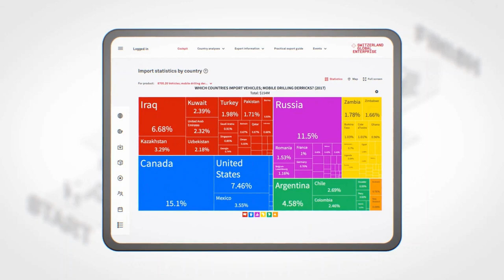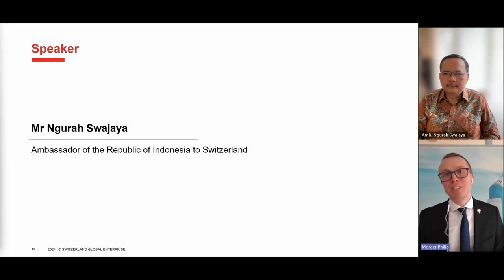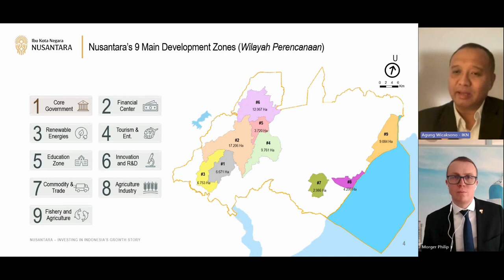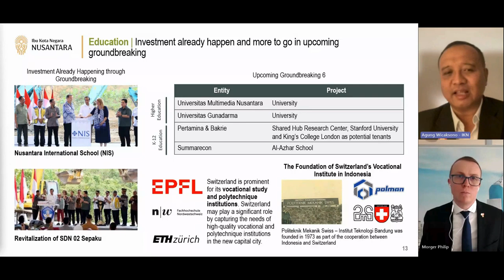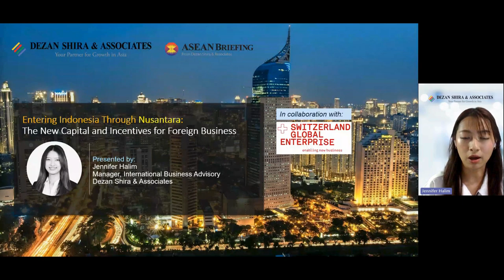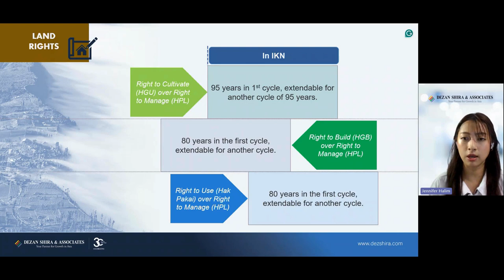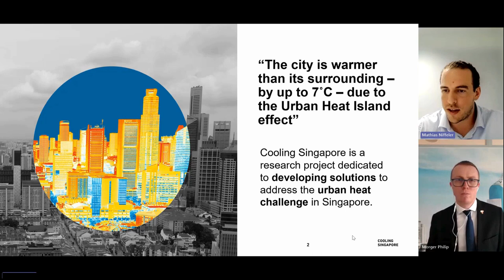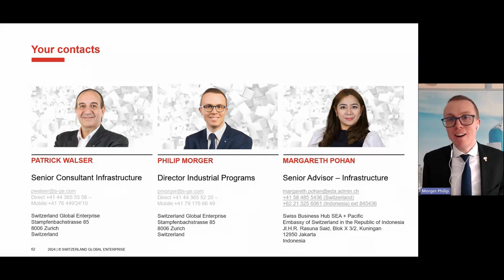Opportunities in Indonesia's New Capital City Project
🌍 Indonesia is making a bold move, leaving behind the congested, environmentally strained Jakarta as the capital city for a fresh start in the east coast of Kalimantan (Borneo) island. Named Nusantara, which means ‘archipelago’, the project aims to be a sustainable, smart city. Construction began in 2022, prioritizing green spaces and renewable energy, aiming for inauguration during Indonesia's Independence Day on August 17th, 2024, marking a symbolic new chapter for the nation.  From contributing expertise in sustainable infrastructure up to pioneering smart city solutions, this project present sizeable business opportunities for Swiss companies.

🌍About Switzerland Global Enterprise:
Switzerland Global Enterprise (S-GE) is the official Swiss organization for export and investment promotion. With a unique global network, S-GE supports more than 5,500 Swiss companies every year in their international business and helps innovative foreign companies on their way to settling in Switzerland. In this respect, S-GE has acted on behalf of the Swiss Confederation and cantons since 1927 to ensure strength in the country’s foreign trade and prosperity in Switzerland.

- Welcome S-GE
- Welcoming Remarks ​Indonesian Ambassador to Switzerland, Ngurah Swajaya ​and Switzerland Ambassador to Indonesia, Olivier Zehnder​
- Presentation of the New Capital City Nusantara Project (IKN)​, Mr. Agung Wicaksono, Deputy Head of IKN Authority​
- Presentation on ‘Entering Indonesia through Nusantara Project​
Jennifer Halim, Dehzan Shira & Associates​ and Mathias Niffeler, Singapore-ETH Centre  ​
- Q&A